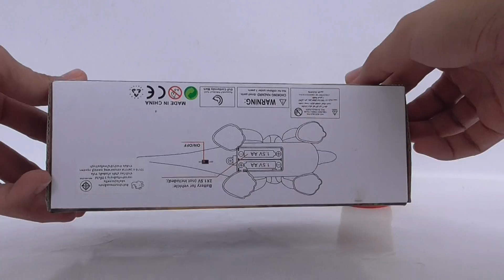Dinosaur ของเล่นเด็กมังกรเดินได้ (ชุดเล็ก)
ชุดเล็กไม่ถึงร้อย 99 บาท ปล. มี 2 สีให้เลือก